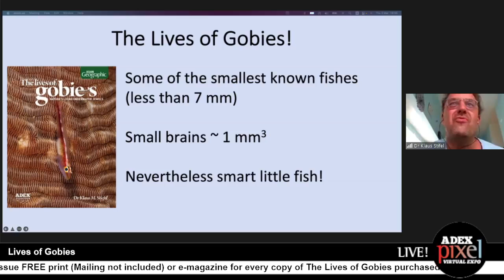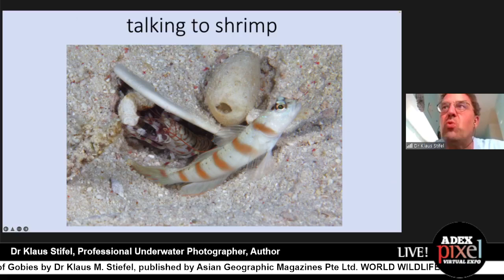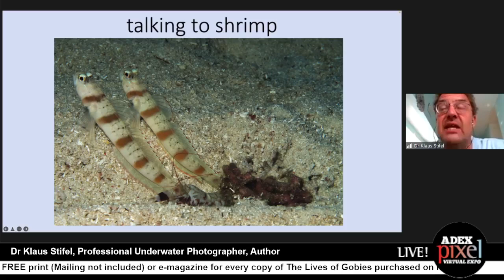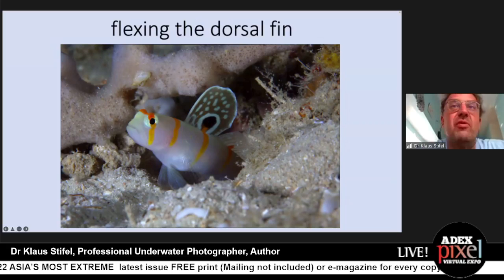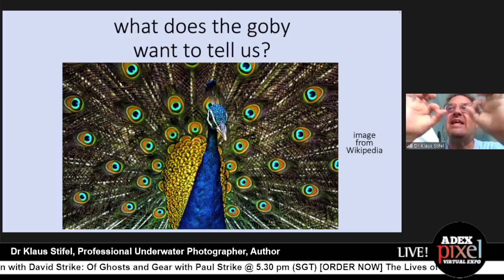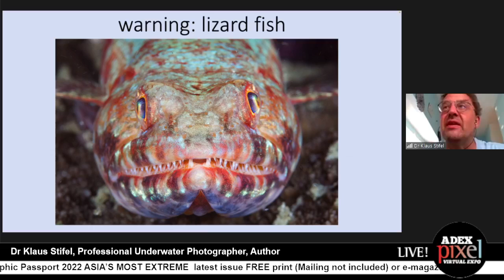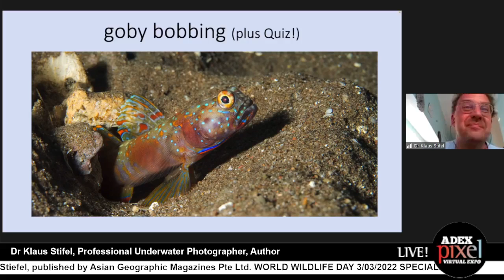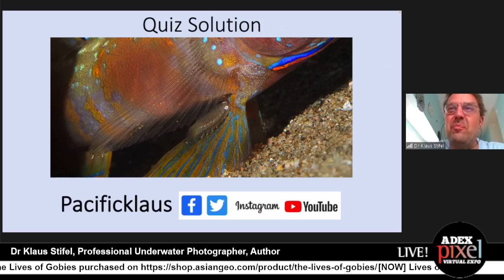Lives of Gobies